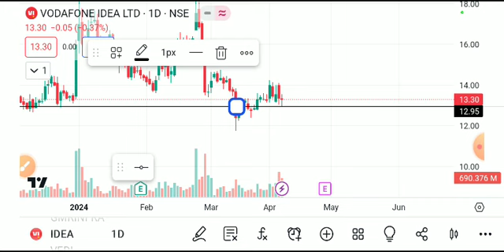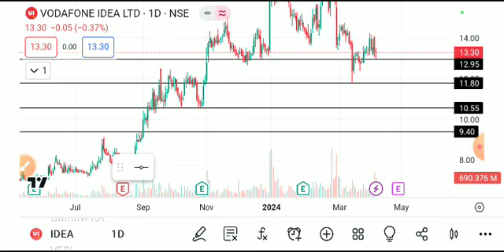VODAFONE IDEA SHARE LATEST NEWS TODAY/VI SHARE TARGET/VI SHARE ANALYSIS/VI SHARE LATEST NEWS